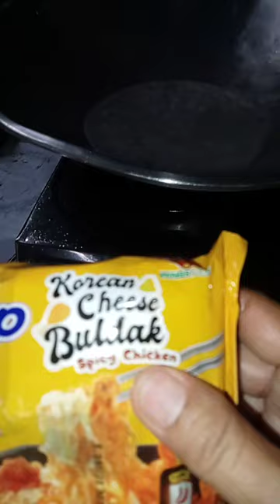Mukbang 2 Packs noodles SEDAAP Korean cheese buldak with 10 chilies